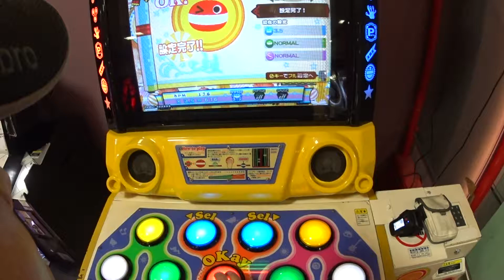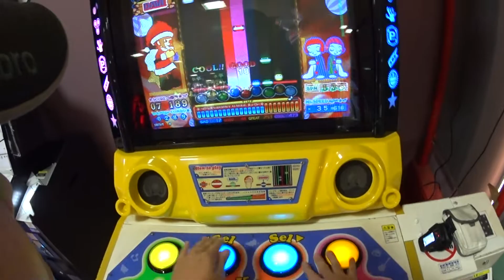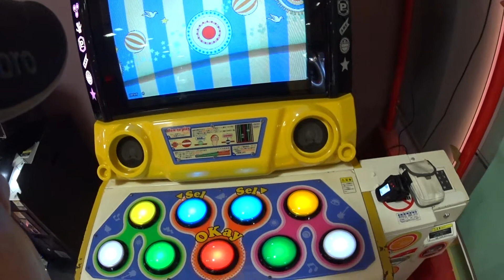ﾎﾟｯﾌﾟﾝﾐｭｰｼﾞｯｸ ｴｸﾗﾙ Subdued Color Pop(EX 43)